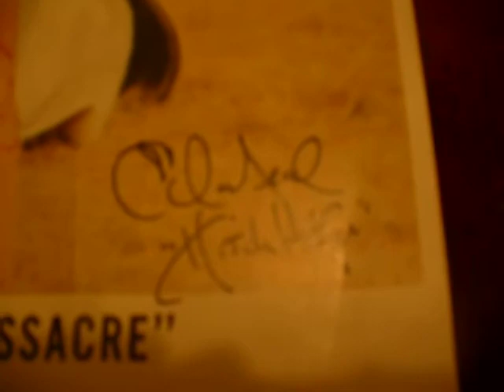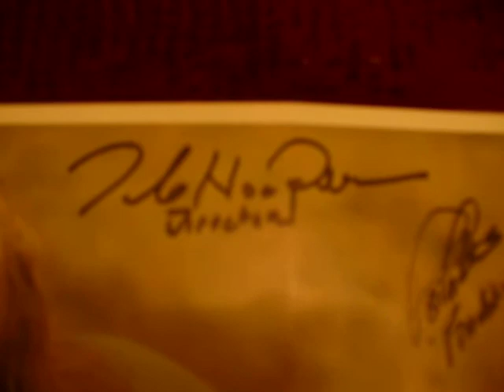Texas Chainsaw Massacre 1974 horror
Sgd by Burns (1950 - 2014) , Partain (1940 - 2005) , director Hooper (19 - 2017) , Danzinger &